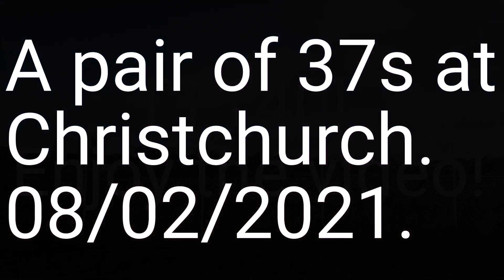37611 & 37608 dragging a Class 442 thrashes through Christchurch. 08/02/2021.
37611 & 37608 hauling a 442 (ROG) at Christchurch from Wolverton Centre Sidings to Bournemouth T&R.S.M.D. The driver also gave me a 2 tone!